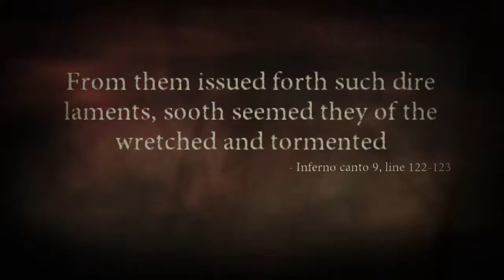Dantes Inferno Part 2 W/ Limbo/Xbox Live Party Chat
Dante's Inferno is a 2010 action video game developed by Visceral Games and published by Electronic Arts. The game was released for Xbox 360, PlayStation 3, PlayStation Portable in February 2010. The PlayStation Portable version was developed by Artificial Mind and Movement.

The game's story is loosely based on Inferno, the first canticle of Dante Alighieri's Divine Comedy. It follows Dante, imagined as a Templar knight from the Crusade, who, guided by the spirit of the poet Virgil, needs to fight through the nine Circles of Hell to rescue Beatrice from the clutches of Lucifer. In the game, players control Dante from a third-person perspective. His primary weapon is a scythe that can be used in a series of combination attacks and finishing moves. Many attack combinations and abilities can be unlocked in exchange for souls, an in-game currency that is collected upon defeating enemies.